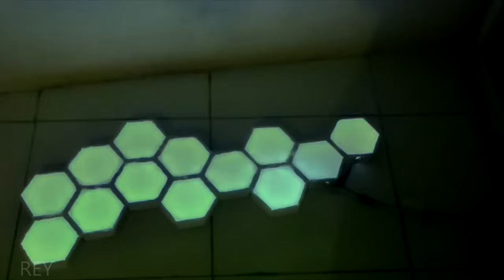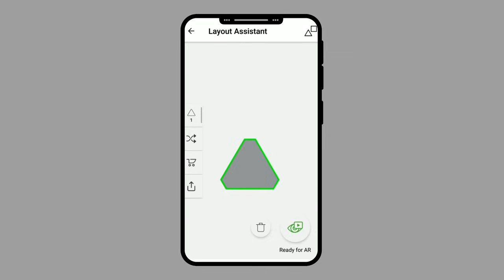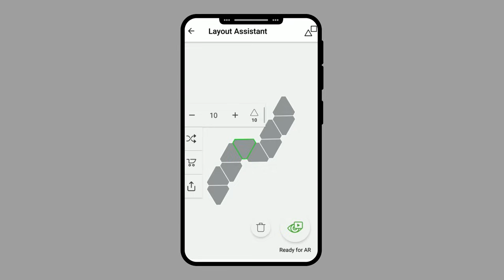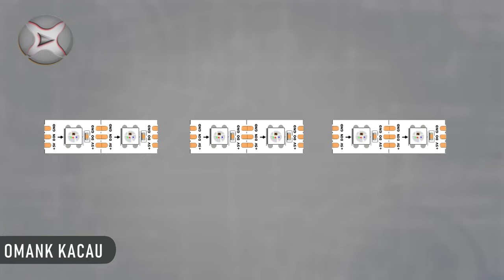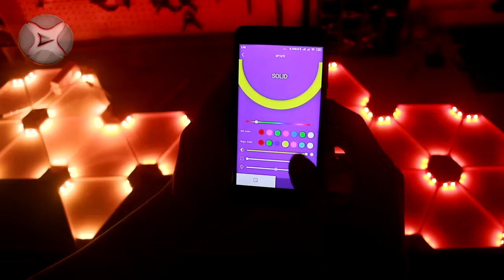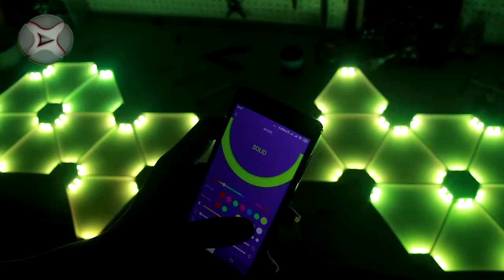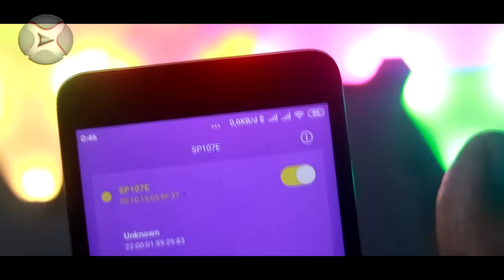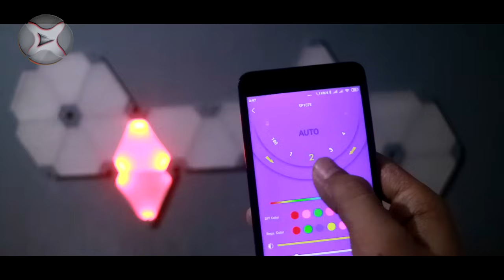Cara Membuat Lampu Aurora\Light Panel | Nanoleaf KW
⚙.Bahannya - Materials:
🛠.3.MM PVC FOAM BOARD
ada pertanyaan?
any question?

                                          (Free)
Jangan ada SPAM ⚠  diantara kita!...👌
have a good day. 😘